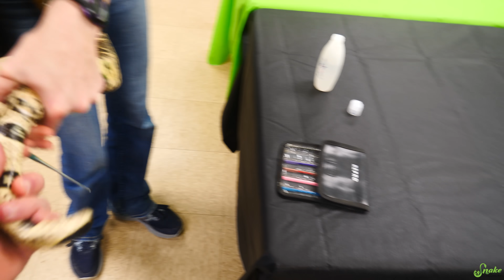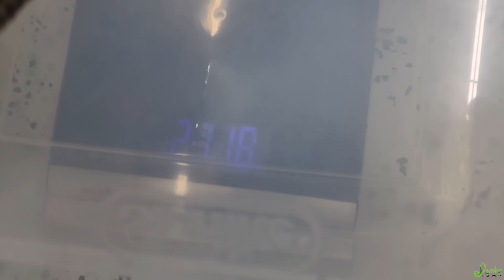Rescuing a Skin-and-Bones Boa Constrictor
In today's video, we picked up an abandoned boa constrictor that we were told "might already be dead". My finger fit INSIDE his ribcage, he was so thin. We also suspect a collapsed lung... Watch as we bring Christian back to health!